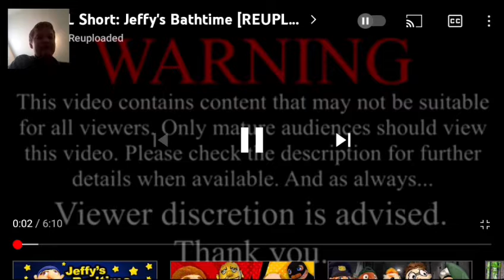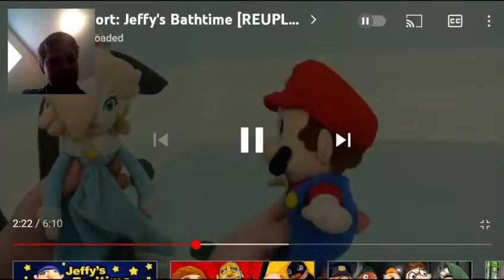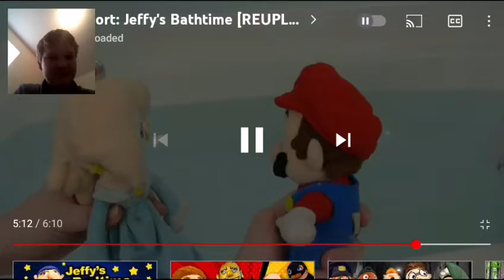SML MOVIE: JEFFY'S BATHTIME [REUPLOADED] REACTION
THIS IS ME REACTING TO SML MOVIE: JEFFY'S BATHTIME [REUPLOADED]. THE LINK IS BELOW.